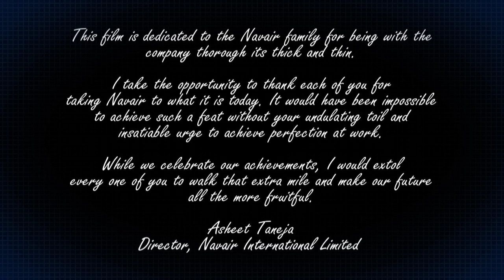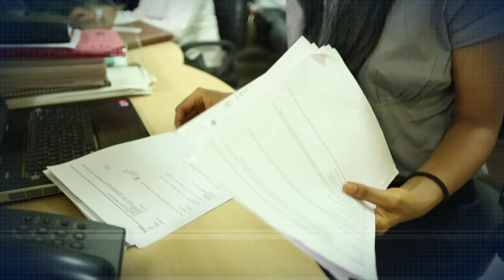Navair Motivational film by Mike Talk Pictures